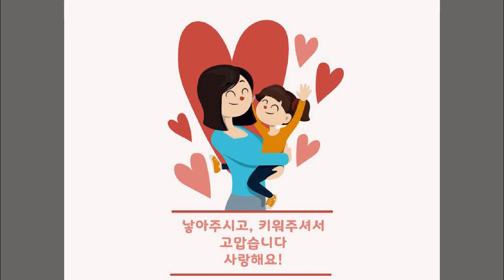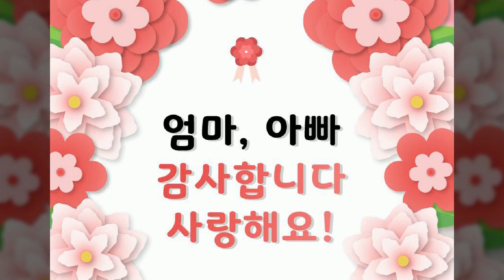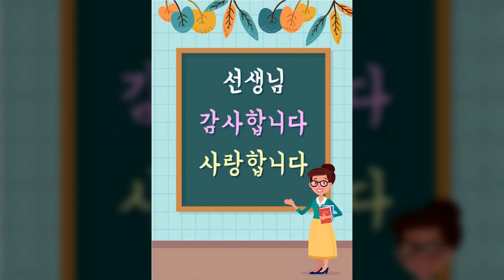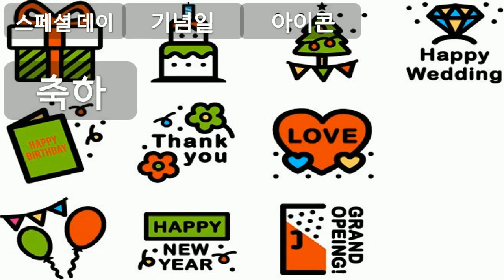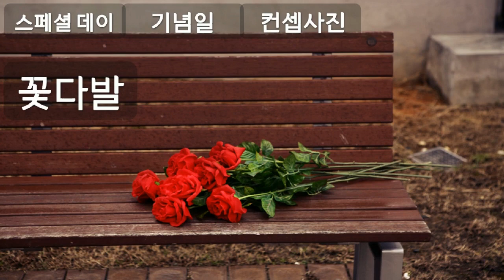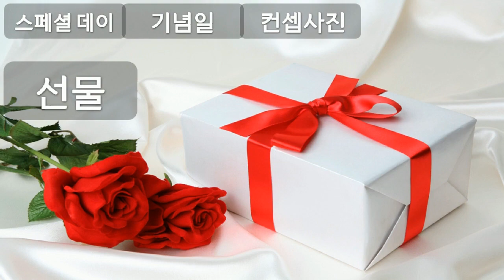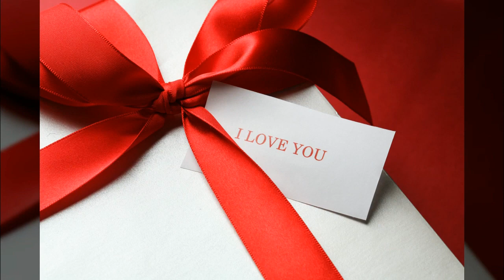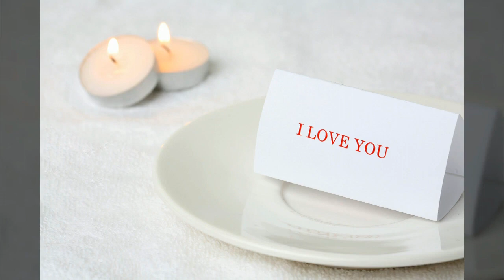국경일, 기념일 등 특별한 날 영상모음 - 특별한 날, 기념일, 일러스트, 아이콘, 컨셉사진, 공유마당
1만개 이상의 다양한 컨텐츠들을 목록별로 구분하여 재생목록에 정리하였습니다.